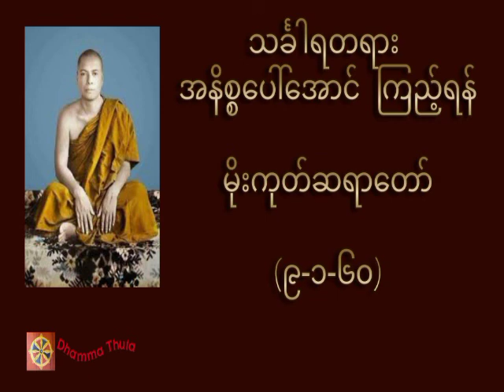သင်္ခါရတရား အနိစ္စပေါ်အောင်ကြည့်ရန်၊မိုးကုတ်ဆရာတော်(၉-၁-၆၀)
တရားအသိတိုးပွားကြစေရန် နာယူကြပါ။